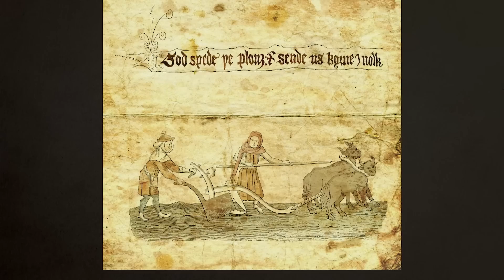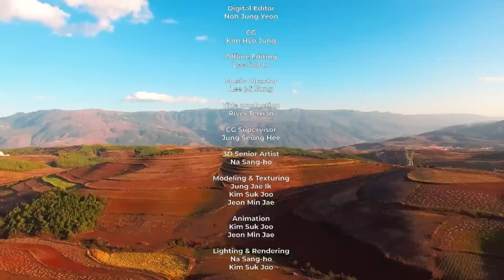Происхождение: Пять элементов человеческой цивилизации. 2 Серия. Документальный Проект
Авторы пытаются найти связь между развитием человечества и пятью элементами: огнём, водой, железом, деревом и землей. А также попытка вникнуть в технологические отношения между Востоком и Западом и понять, каким образом противостояние и расхождения во взглядах этих двух миров повлияло на развитие современного мира.